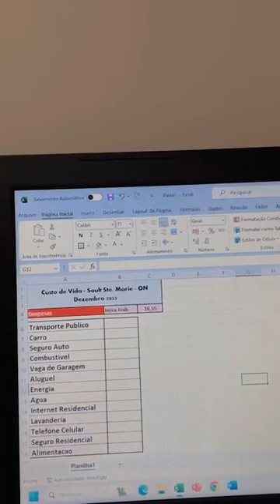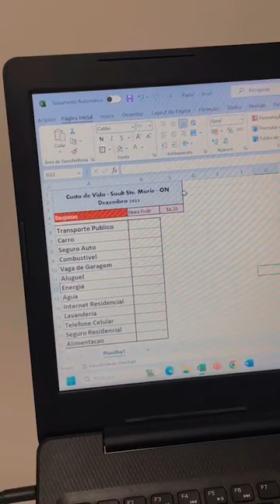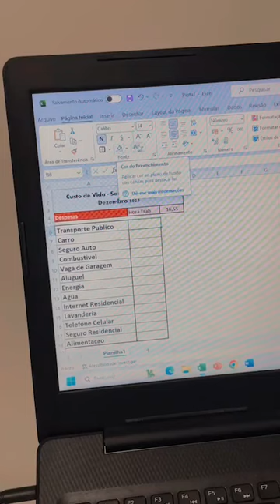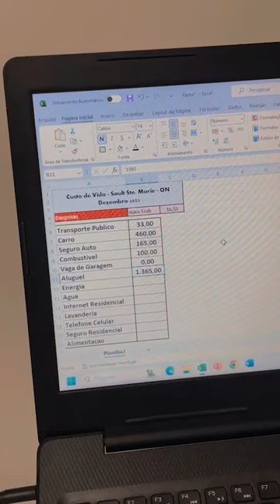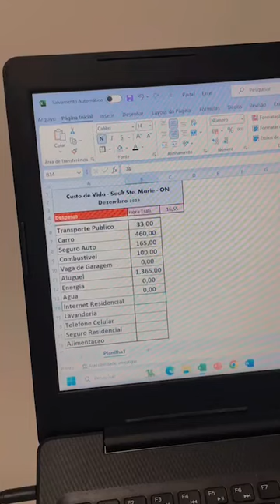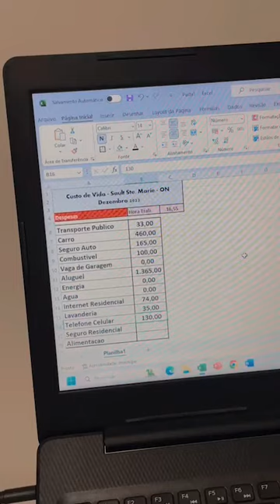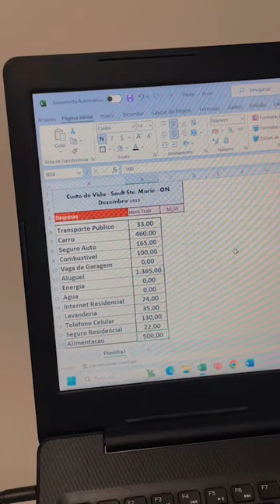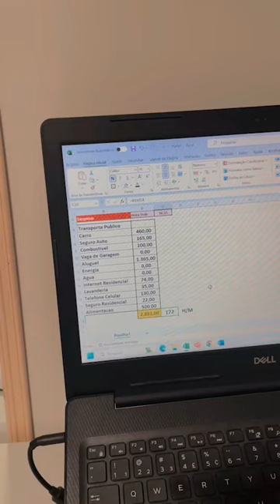Quanto custa viver no interior do Canadá?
Nesse vídeo o Leandro, marido da Bia, mostra pra você os números com os gastos mensais de viver no interior de Ontário.
Lembrando que esses gastos são para a cidade de Sault Sainte Marie. Logicamente em grandes cidades os valores tendem a serem mais altos.

E ai, o que achou mais interessante nesse vídeo? Conta pra gente nos comentários.